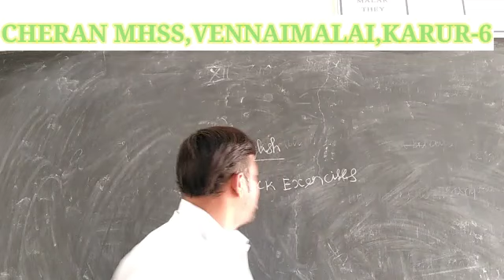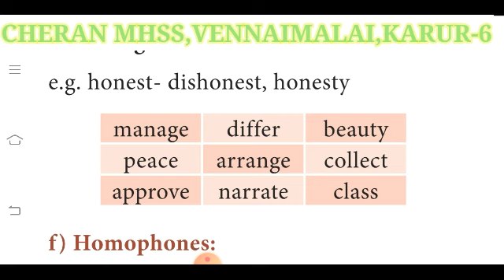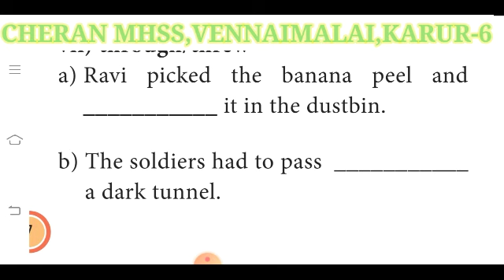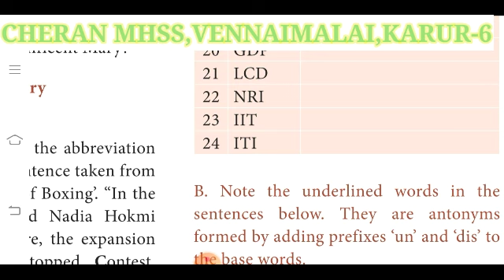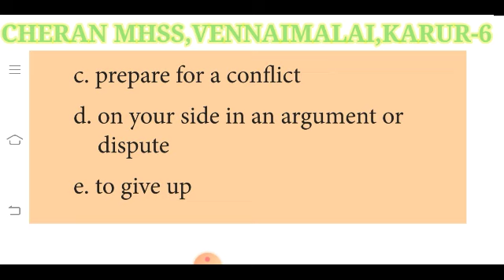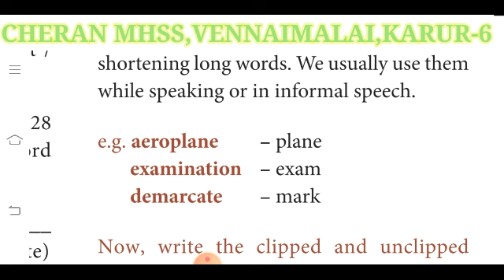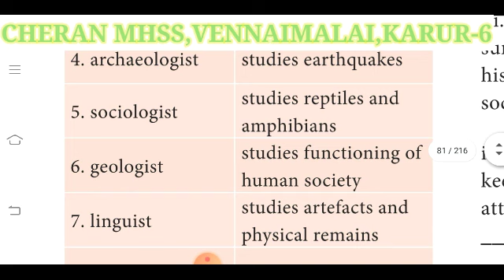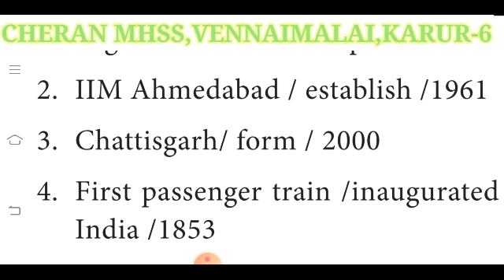11th English video